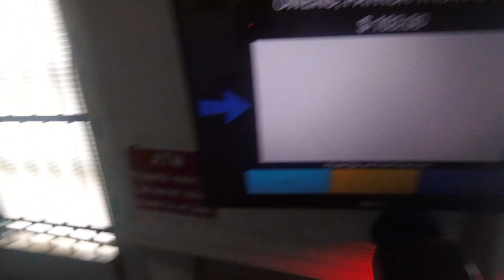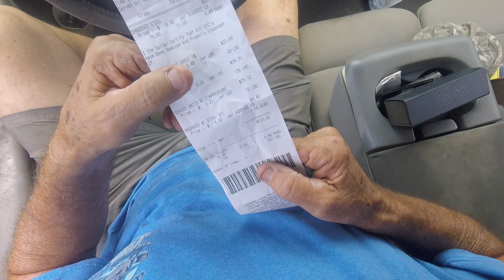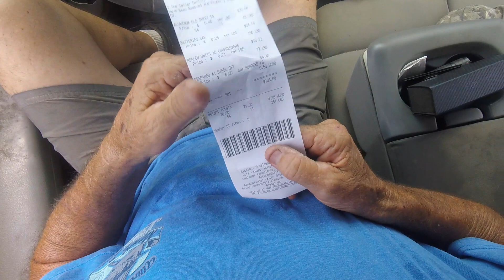Small nonferrous drop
Back part of original video . sorry